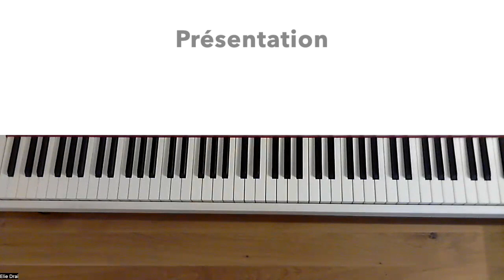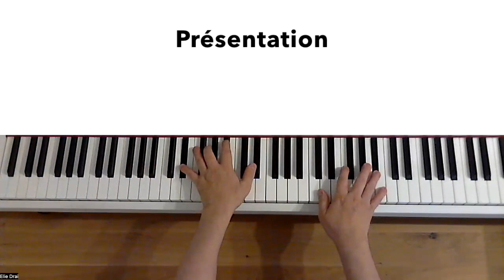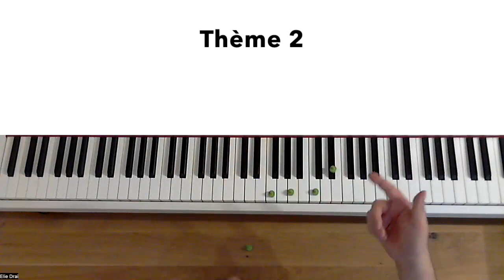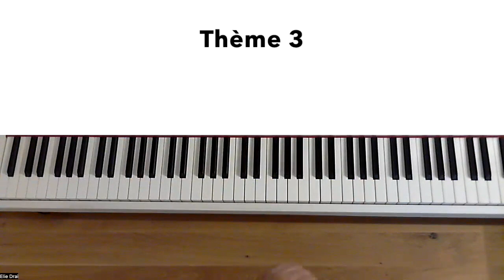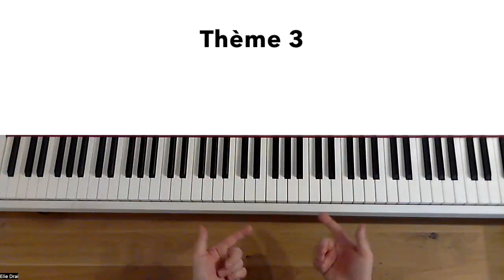Viktor Lazlo - Canoë Rose (Vidéo n°14 du Programme Apprendre le Piano-Bar)